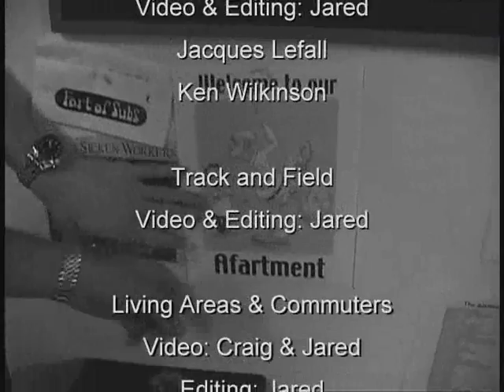FPU Year in Review Credits and Outtakes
The Credits and Outtakes from the 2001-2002 Year in Review Video from Fresno Pacific University.